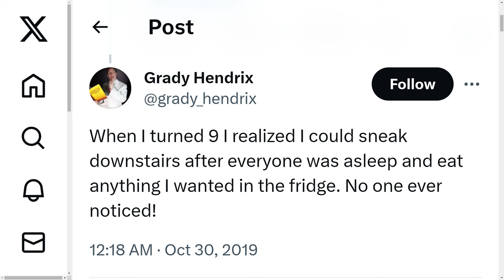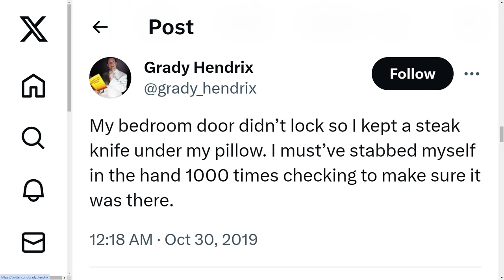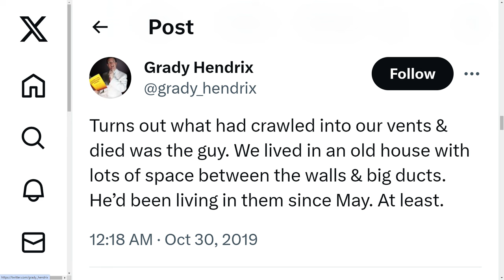The Grady Hendrix Scary Twitter Story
This is a narration video of a short but good scary story from Grady Hendrix over on Twitter. Now I'm not fully convinced it's real, but it is definitely a believable story. I hope you enjoy!